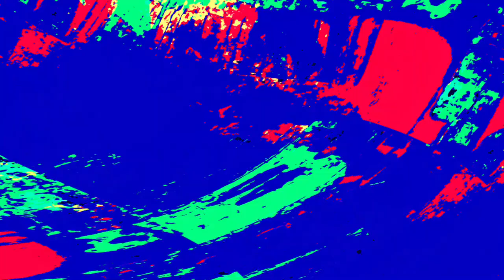[EPILEPSY WARNING] Movie 23 06 04 11h22m28s